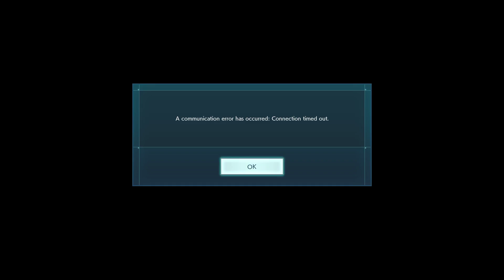Forradalmi párbaj XPRMatthew vs. kentarios (Március 15.-i ünnepi Jump Force összecsapás)